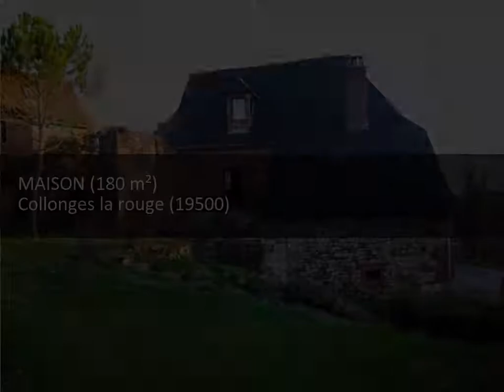Achat et Vente Maison-Villa F5 COLLONGES LA ROUGE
Maison de caractère, spacieuse, très lumineuse, en pierres rouges typiques de la région. 4 chambres, cuisine aménagée, salon, salle à manger. salle d'eau et salle de bains dans cave voûtée. Joli jardin arboré avec terrasse intime. Contact Direct Propriétaire : 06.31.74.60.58 Lien vers l'annonce sur notre